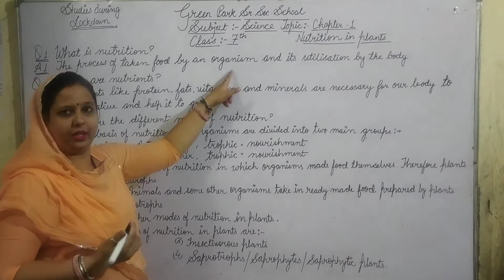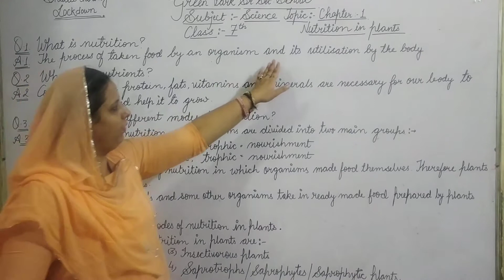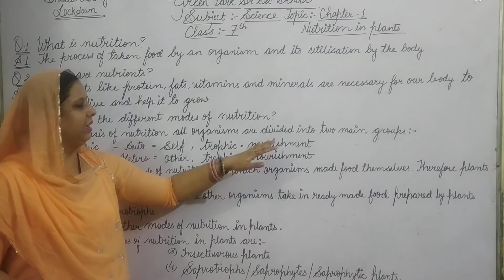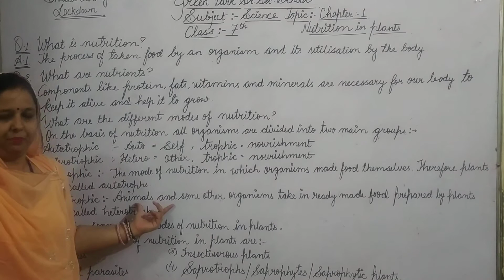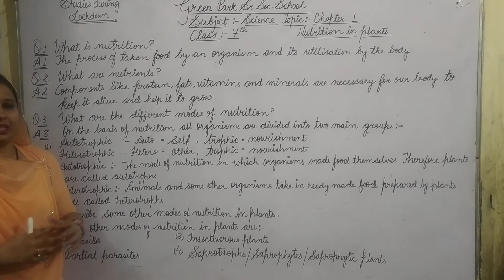Class-7th science chapter- 1st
Question Answers and explanation by - Neha Mam